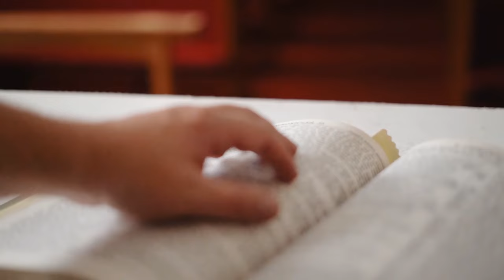Jadikan Aku (Bagian 3) Rencana Tuhan Berdasarkan Kompetensi Kita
Rasakan kasih karunia dan berkat Tuhan bersama Pdt. Petrus Agung Purnomo dengan judul: Jadikan Aku (Bagian 3) Rencana Tuhan Berdasarkan Kompetensi Kita. Tuhan berkati senantiasa.